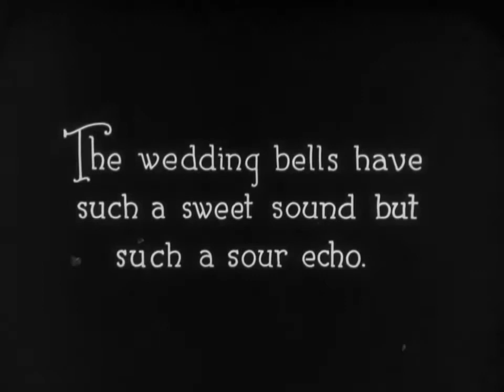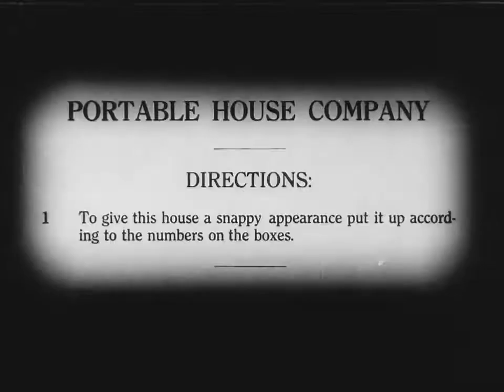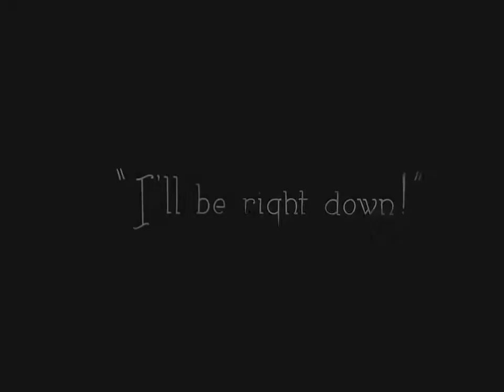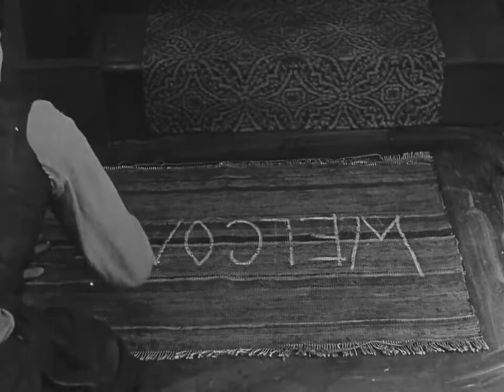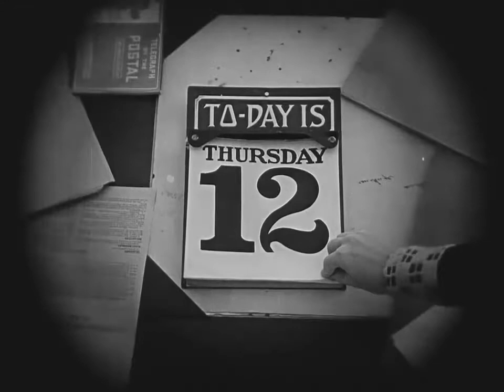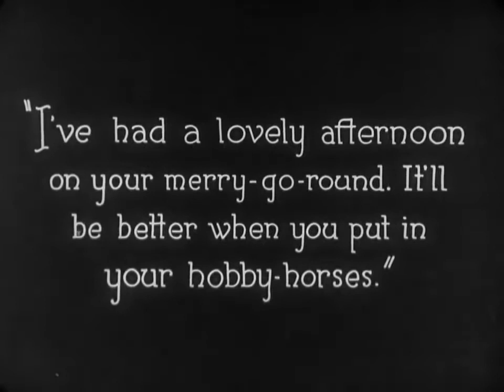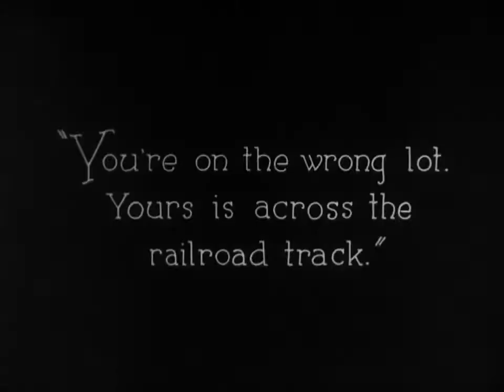Бастер Китон - «Одна неделя» 1920 г (One Week Buster Keaton) Короткометражный комедийный фильм!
Фильм находится в общественном достоянии!
«Одна неделя» — американский короткометражный комедийный фильм 1920 года с известным комиком Бастером Китоном в главной роли, дебютный фильм Бастера Китона в качестве режиссёра (совместно с Эдвардом Клайном (англ.)русск.). Подпишитесь, если вам понравилось!  На этом канале есть еще много интересных видео, которые можно посмотреть.) ttps:// же написали сценарий фильма. Главную женскую роль сыграла Сибил Сили.
Премьера состоялась 1 сентября 1920 года.

Фильм The High Sign (англ.)русск. был снят Китоном раньше «Одной недели», однако Китон счёл его непригодным в качестве дебютного, и он был выпущен на экраны только в 1921 году. В 1995 году гитарист Билл Фриселл (англ.)русск. написал саундтрек к этим фильмам и выпустил его в виде альбома под названием The High Sign/One Week (англ.)русск..

В 2008 году фильм «Одна неделя» был выбран Библиотекой Конгресса для занесения в Национальный реестр фильмов США как «культурно, исторически и эстетически важный»[
Сюжет:
Герой Б. Китона осматривает построенный им дом.
Молодожёны Китон и Сили получили в качестве подарка набор «сделай сам» для постройки дома. По утверждениям производителя, дом можно собрать за одну неделю. Однако отвергнутый поклонник Сили тайно поменял номера на упаковочных ящиках, в результате Китон долго и безуспешно пытается собрать дом в соответствии с неправильной нумерацией. Получается странное сооружение с кривыми окнами и маленькой крышей, не покрывающей даже комнаты верхнего этажа.

В доме постоянно происходят какие-то недоразумения. То кто-то вываливается из выходной двери, которая почему-то оказывается на втором этаже, то приходится ходить с зонтом так как дырявая крыша не закрывает от дождя, то налетевший ураган начинает вертеть дом, превратив его в карусель.

В довершение всех бед оказывается, что Китон перепутал участок для строительства и теперь должен перевезти дом в другое место.

Китон приделывает к дому колёса, сделанные из бочек, и при помощи автомобиля тащит дом на свой участок. При буксировке дом застревает на железнодорожном переезде. Китон и Сили судорожно пытаются сдвинуть его с пути приближающегося поезда, однако поезд, к счастью, проезжает по соседней ветке, не задев дома. Казалось бы, злоключения героев кончились, и фильм приближается к счастливому финалу, но в этот момент дом разносит в щепки другой поезд, пришедший с противоположной стороны
В ролях:
Бастер Китон - Жених
Сибил Сили - Невеста
Джо Робертс - Перевозчик роялей
Приятного отдыха!